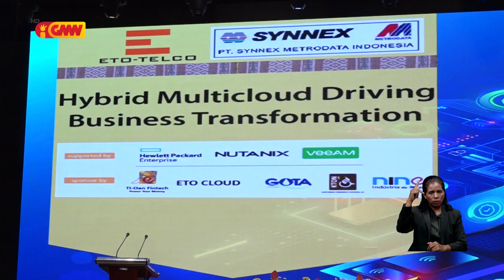ETO-TELCO ho Synex Metrodata Indonezia realiza semináriu internasionál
ETO-TELCO hamutuk ho Synex Metrodata Indonezia realiza semináriu internasionál kona bá Koñesementu Teknolojía